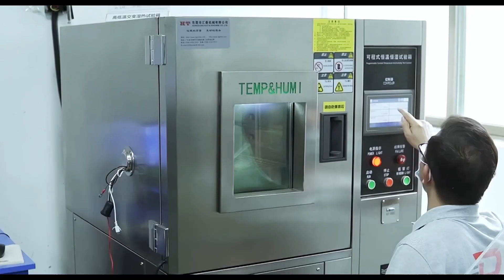High-Powered Dual USB 5V 2.1A + 2.1A Charging Outlet by DAMAVO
Discover the ultimate in-vehicle charging solution with the High-Powered Dual USB 5V 2.1A + 2.1A Charging Outlet by DAMAVO. Designed for universal compatibility with 12V/24V systems, this flush mount charger is perfect for cars, SUVs, motorcycles, boats, RVs, and more. Featuring short circuit, polarity, overload, and thermal protections, it's a safe and reliable choice for all your electronic devices. Watch now for an in-depth review, installation tips, and to see the blue LED indicator in action!